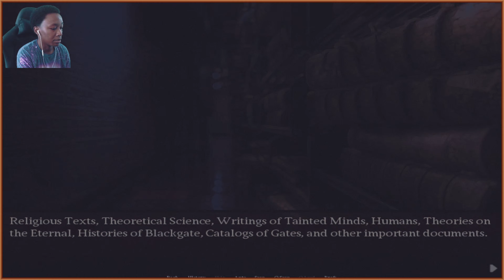BlackGate ║ New Furry Visual Novel ║ Librarian Route ║ Itch.io ║ pt. 6 ║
║ Itch.io ║ New ║ Visual Novel ║ Librarian Route ║ Adult ║ Fangame ║ pt. 6║ BlackGate ║ Furry ║ Gay ║ Mystery ║ Renpy

🡻 More Info 🡻

║ Intro 0:00  ║
║ Gameplay 0:18  ║
║ Closing Thoughts + Outro 28:12  ║

〖Game〗

BlackGate

by andrecaval

Note that this is an Adult-themed game, predominately with scary monsters wielding same-sex appetites.

This is a fan-modification of "Blackgate the Visual Novel", which is produced by Bane.

Please visit the main project page and support the development of Blackgate!

"This mod is a casual hobby project, and does not alter the story, text, or approach in any significant way. It is focused on small details and the creative use of already existing assets."

   "There is no regular update cycle, it will be 'When I can find time'"

〖STATUS〗

This is very much a work-in-progress, uploaded now to be established, and possibly gauge interest.

    Built from Blackgate 0.149
    Updated to Ren'Py 7.4.6
    No mobile version for now. Interface needs work.
    Sections worked on
        Introduction
        Library - Through the fourth night

〖Music〗

〖Their Music〗

〖Social Media〗

〖Credits〗